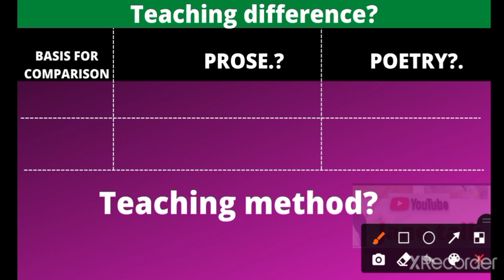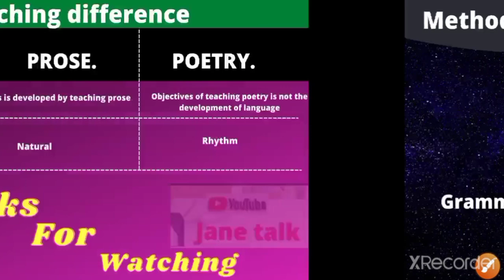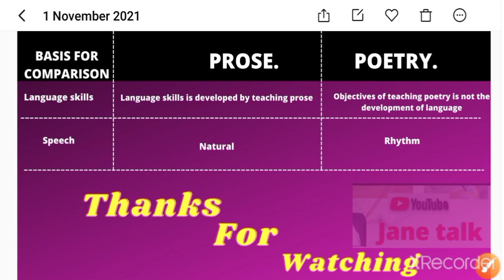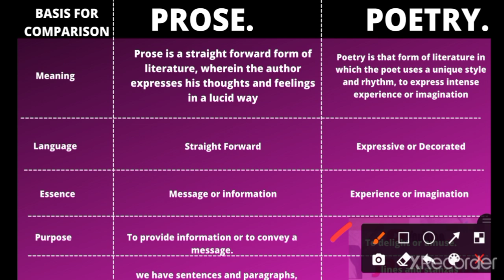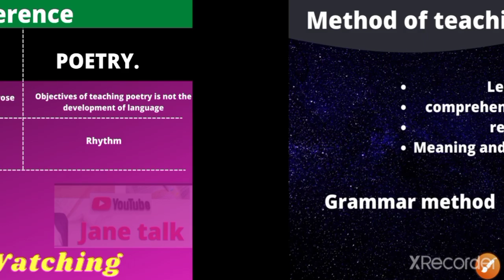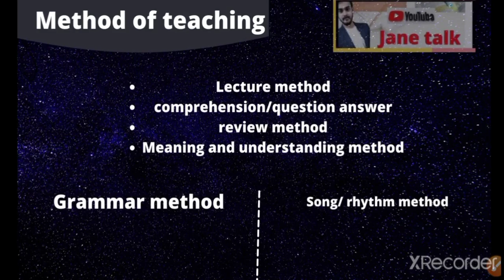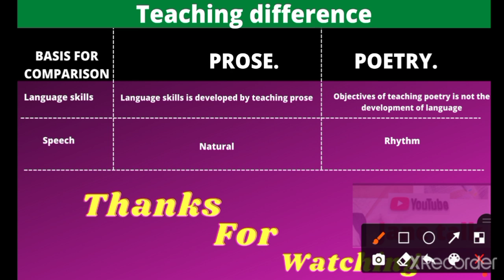What are the different teaching method of prose & poetry What is prose? What is poetry? by Janetalk